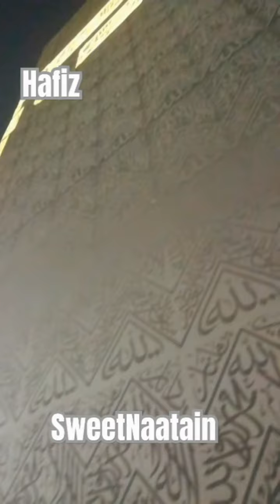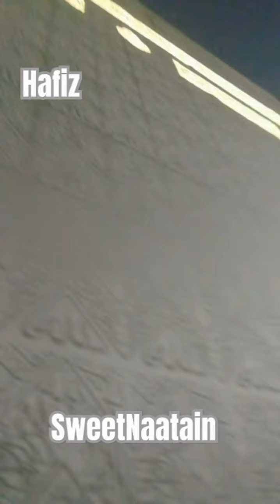new hamd |best naat 2023| tiktok islam love madina makkah #